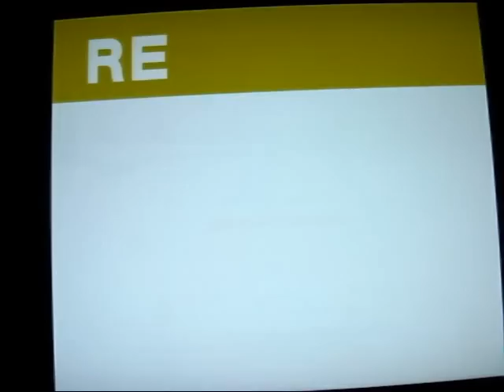crazy taxi for sega dreamcast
video of me playing crazy taxi